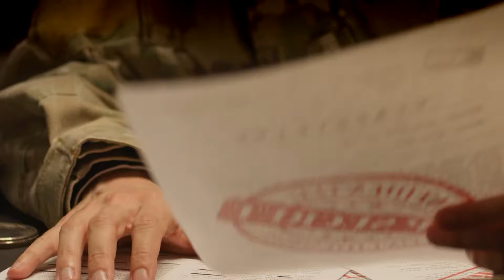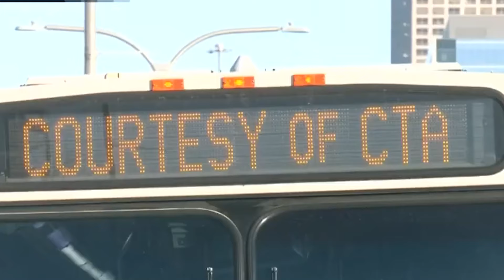ACABA DE SUCEDER! Se Hace Viral un vídeo de Cientos de Buses de Migrantes que se Dirigen a Chicago